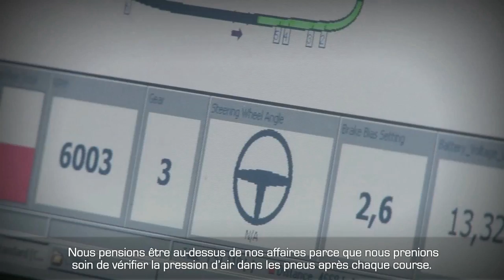2014 Ultra 94 Porsche GT3 Cup Challenge Canada by Michelin- Canadian Tire Motorsports Park (2)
Race action 2014 Ultra 94 Porsche GT3 Cup Challenge Canada by Michelin- Canadian Tire Motorsports Park (2)